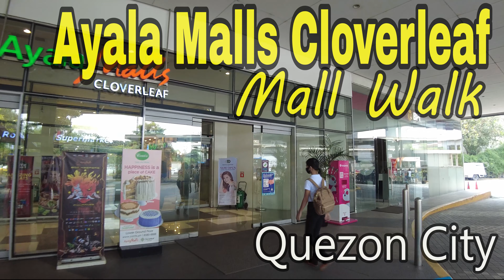Ayala Malls Cloverleaf Mall Walk Tour | Quezon City | Philippines [4K]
Let's have a walk inside Ayala Malls Cloverleaf.  Cloverleaf is located on Quezon City in Metro Manila. The purpose of this video is for the viewers to have a glimpse and witness the real life of the location.  This video is also created for the viewers who are curious about the community.

Location: Ayala Malls Cloverleaf, Quezon City
Month/Year: September 2022
Time: Afternoon